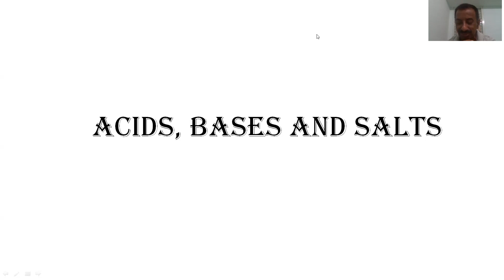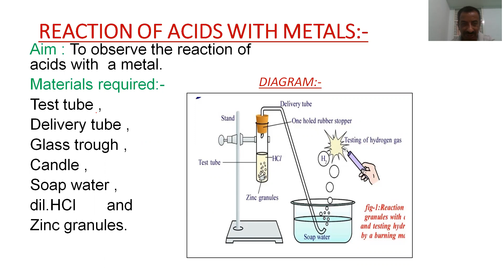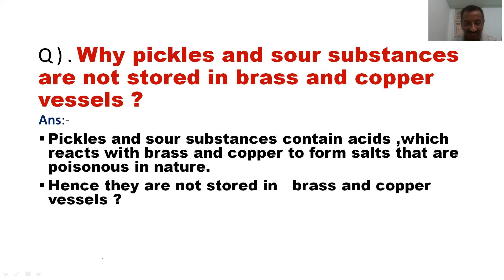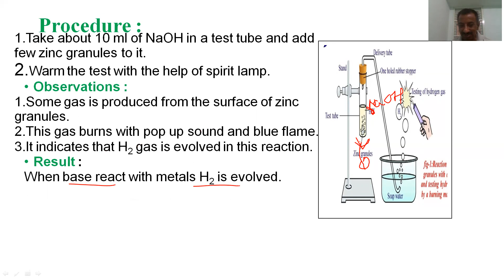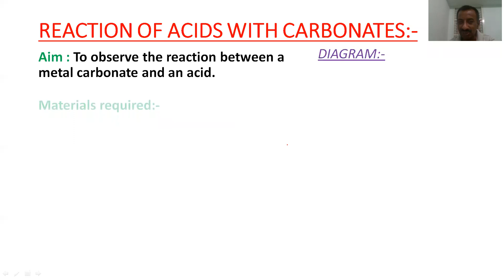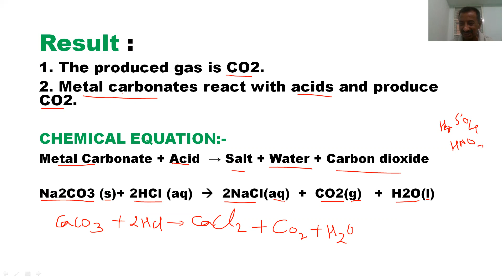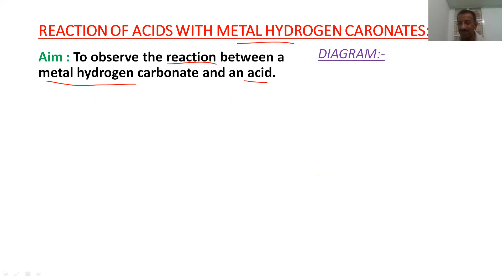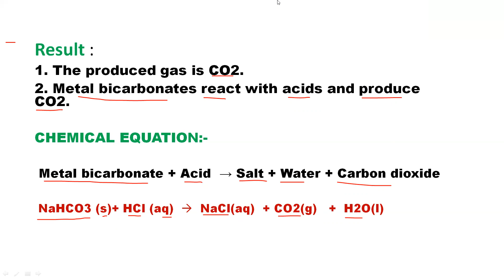ACIDS,BASES AND SALTS/REACTION OF ACID AND BASE WITH METALS/ REACTIONS OF ACIDS WITH Na2CO3 & NaHCO3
TOPICS IN ACIDS, BASES AND SALTS
1. REACTIONS OF ACIDS WITH A METAL
2. REACTIONS OF BASES WITH A METAL
3. REACTIONS OF ACIDS WITH METAL CARBONATES
4. REACTIONS OF ACIDS WITH METAL HYDROGEN CARBONATES